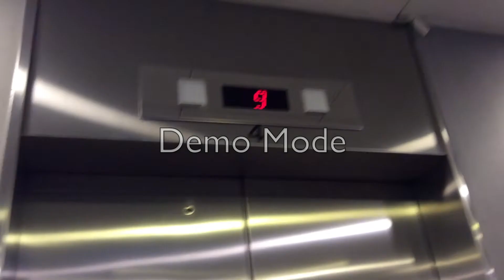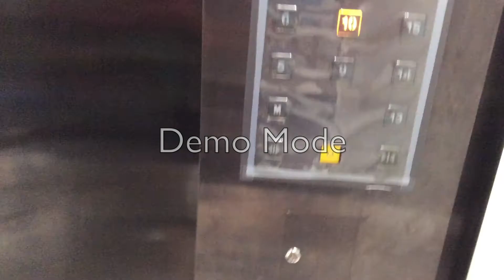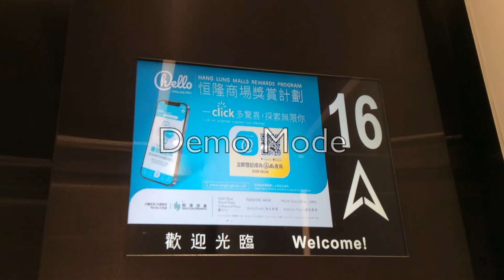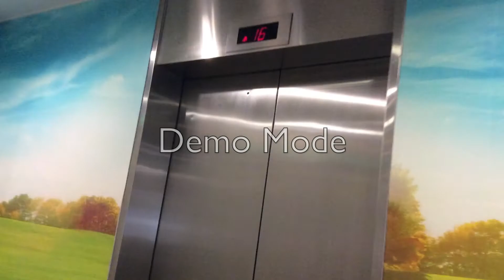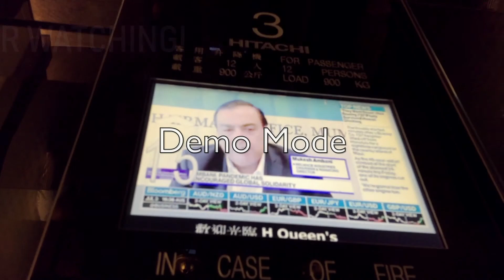Kornhill Plaza Office Tower - Old and New Toshiba Traction Elevators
Looks nice lol

Place:Kornhill Plaza Norh
Location:Office Tower
Elevator No:L2,L4
Floors Served:M,5-17
Elevator Brand:Toshiba
Elevator Model/Fixtures (Orignal):CV60/Black Buttons
Elevator Model/Fixtures (Newer):ELCOSMO/Everbright

Camera Taken for this video:iPad Mini 2

PLEASE DO NOT UPLOAD VIDEOS WITHOUT PERMISSION